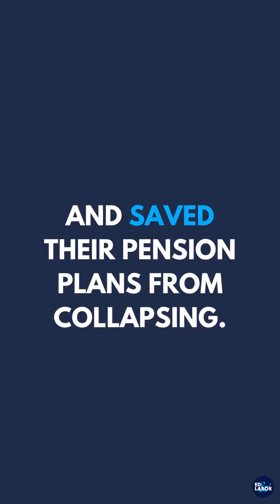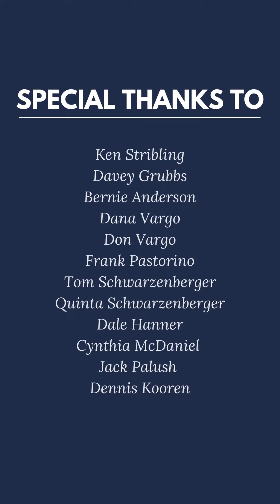Central State Retirees Share how the American Rescue Plan Saved their Pension and Livelihood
The Pension Benefit Guaranty Corporation (PBGC) announced that all 357,056 retirees under the Central States Pension Fund will have their retirement benefits fully restored and all 1,005 businesses contributing to the plan will be protected. The pension relief was made possible through the American Rescue Plan, which included a solution to the multiemployer pension crisis.